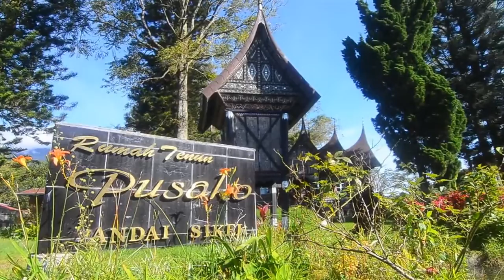Pandai Sikek disuatu pagi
Nagari wisata Pandai Sikek, diantara gunung Marapi dan Singgalang. Terkenal dengan kerajinan songket, ukiran kayu, pemandangan alam nan indah dan berbagai hasil pertaniannya.